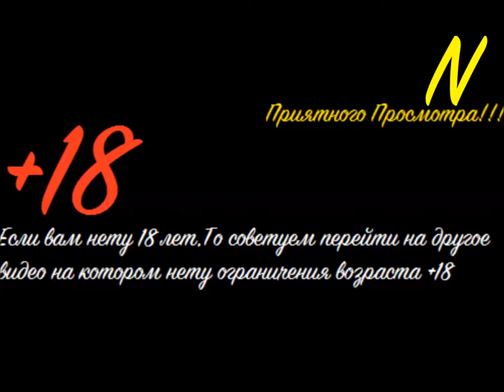NoobaS:Vlog Pro Channel